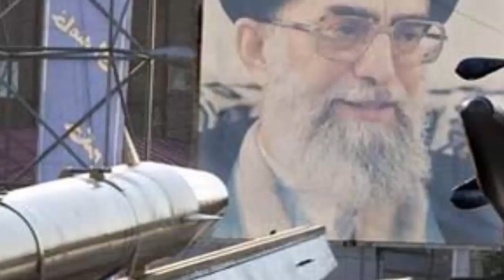TOP 10 COUNTRIES WITH MOST POWERFUL NUCLEAR WEAPONS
TOP 10 COUNTRIES WITH MOST POWERFUL NUCLEAR WEAPONS IN THE WORLD
TOP 10 COUNTRIES WITH MOST POWERFUL NUCLEAR WEAPONS (SECRET)

top 10 deadliest weapons in the world
most powerful weapon in the world 2017
world most powerful weapon country
top 10 weapons country in the world
deadliest ancient weapons
chimera viruses
deadliest weapons army
World's Most Powerful Gun
Most Powerful Weapons In History
MOST POWERFUL NUCLEAR WEAPONS IN THE WORLD
largest nuclear bomb today
most powerful nuclear weapon countries
most powerful bomb in the world 2017
100 megaton bomb
the most powerful non nuclear bomb in the world
the most powerful nuclear weapon ever detonated was built by which nation
the most powerful nuclear weapons in the world
what is the most powerful nuclear weapon in the world
what is the most powerful nuclear weapon in the world today
which country has the most powerful nuclear weapons in the world
who has the most powerful nuclear bomb in the world
who has the most powerful nuclear weapons in the world
world most powerful nuclear weapon country
top 10 hub